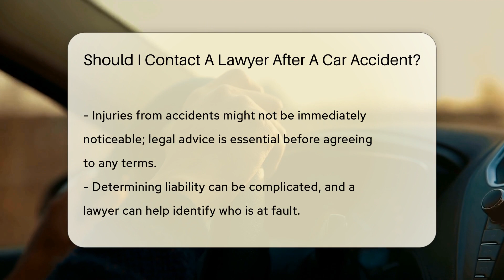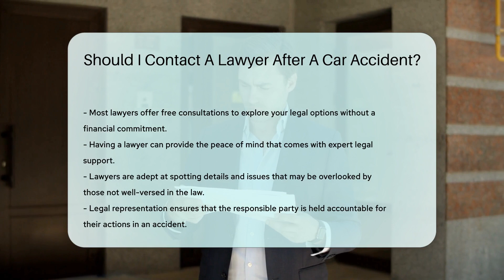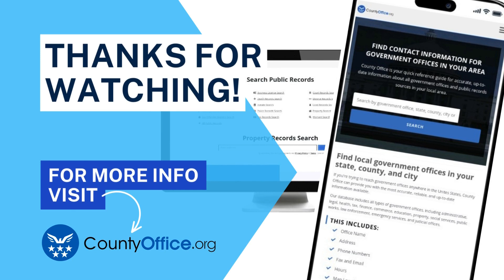Should I Contact A Lawyer After A Car Accident? - CountyOffice.org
Should I Contact A Lawyer After A Car Accident? Navigating the aftermath of a car accident can be overwhelming. From dealing with insurance companies to addressing potential injuries and understanding your legal rights, the process is fraught with complexities that can easily leave anyone feeling lost at sea. Our latest video delves into the reasons why consulting a lawyer after a car accident might not just be a good idea, but a crucial step in ensuring that you're not left adrift.

We discuss how a lawyer can help you understand the fairness of insurance settlements, the importance of legal advice when injuries are involved, and the intricacies of determining liability. Moreover, we touch upon the value of legal representation in court and why even minor accidents could benefit from a lawyer's expertise.

Remember, knowledge is power, especially when it comes to legal matters. So, set sail with us as we guide you through the reasons why a lawyer could be your best ally after an accident.